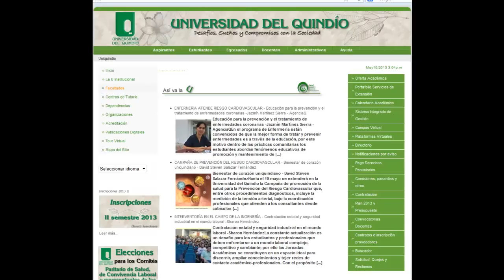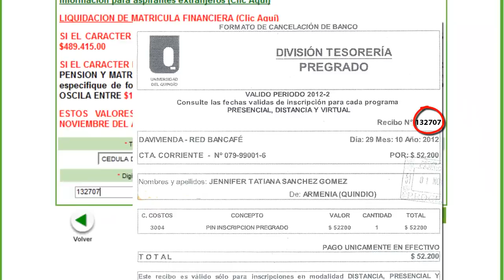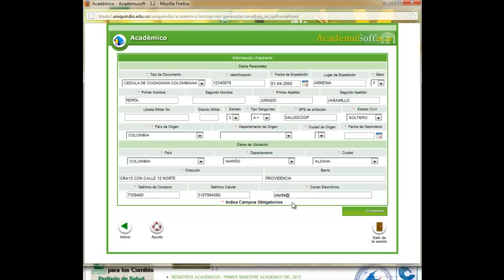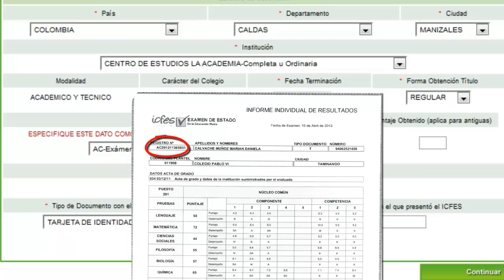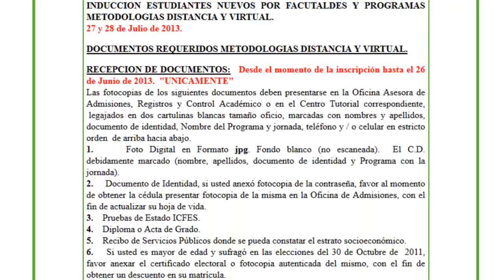Como inscribirse a la Universidad del Quindío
Videotutorial que indica como inscribirse a la Universidad del Quindío